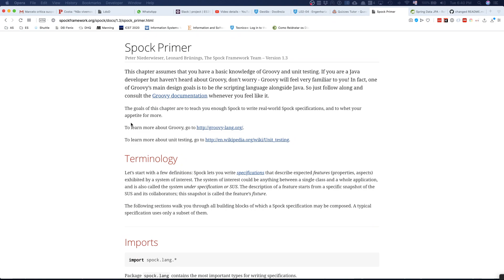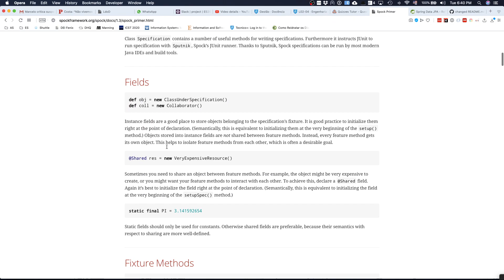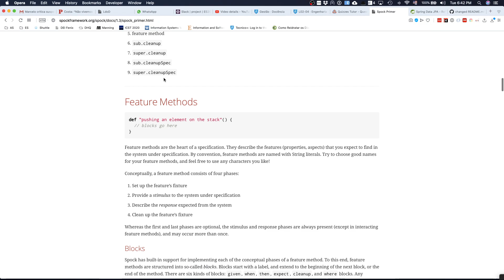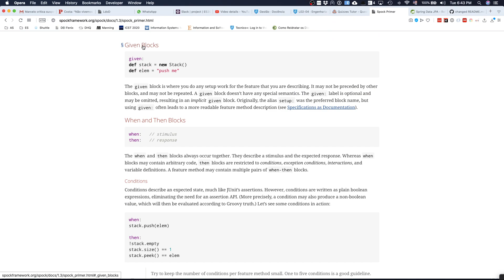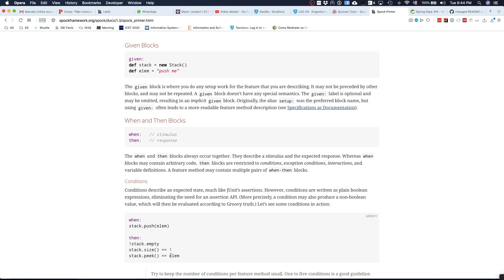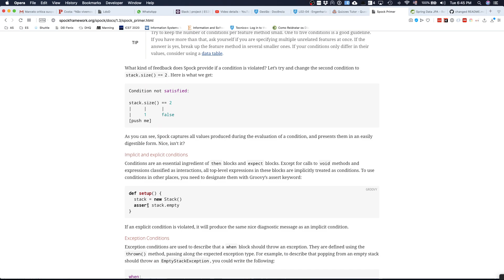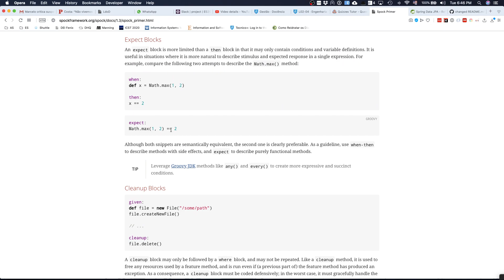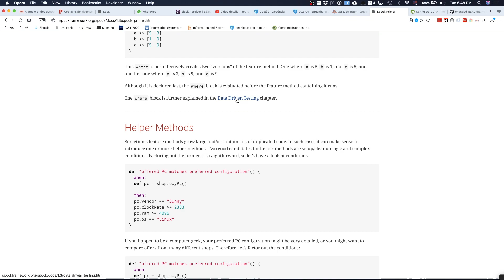SpockTest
An introduction to Spock tests